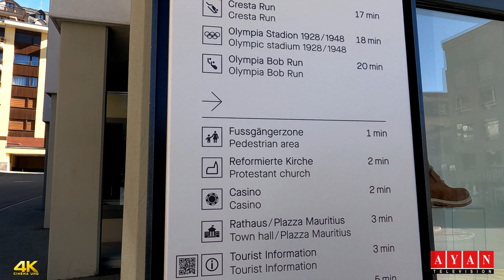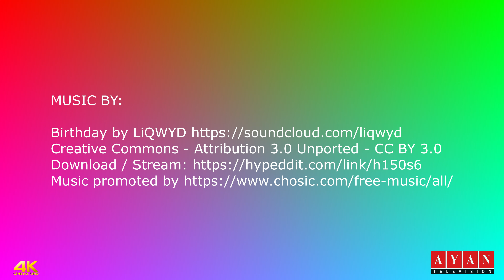ST MORITZ LUXURY RESORT TOWN 2021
There is no place as magical as switzerland. St Moritz at an elevation of 1,856 meters boasts plenty of sun sunny days. It was actually this sun that was designated the emblem of this town in 1930.
Glacier express – the ultimate train experience. Travelling through 291 bridges and 91 tunnels in 8 hours arrives from Zermatt to St. Moritz at an altitude of 1,800 meter.
In this magnificent train ride on Glacier Express the viewers get lost in what is one of the most impressive and romantic train journey of the World. Over a century ago lovers of travel and the wild ‘discovered’ the Alps, and quiet mountain villages such as Zermatt and St Moritz.
Track between Zermatt and st mortiz was completed in 1930. Now was the time for a luxury train between Zermatt and St. Moritz. The “Glacier Express” became reality. On 25 June 1930 the first “Glacier Express” left Zermatt on a truly unique journey literally through the mountains. In the 1980s and 90s the “Glacier Express” grew from what had humorously become known as the ‘the world’s slowest express’ into one of Switzerland’s top attractions. This was helped by the use of comfortable panorama coaches and passenger service of an extremely high standard. Today, many tens of thousands from across the world make the journey annually – “Glacier Express” had grown into ‘Perhaps the Ultimate Train Experience’.